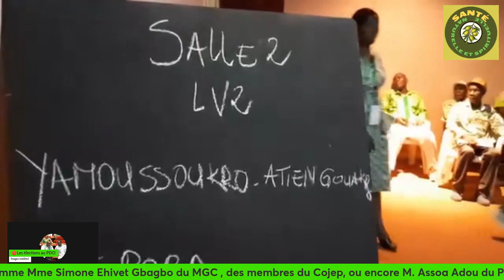🔴CIV : Les coulisses des élections au PDCI. Images inédites!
Les élections au PDCI se déroule dans la discipline et l'ordre. Les candidats Thiam et Yacé en course. Qui remportera l'élection? J'ai ma petite idée.